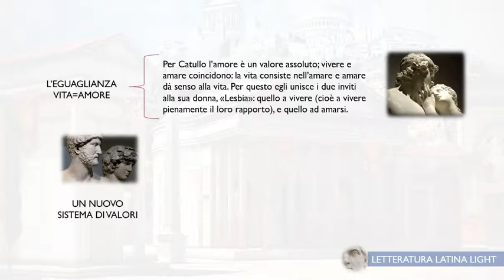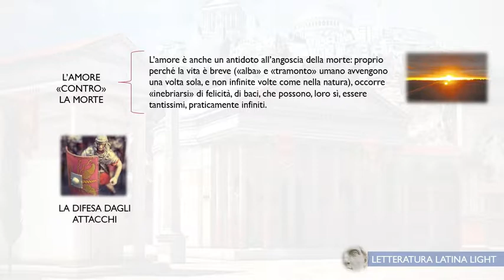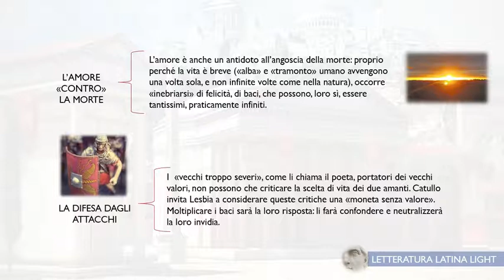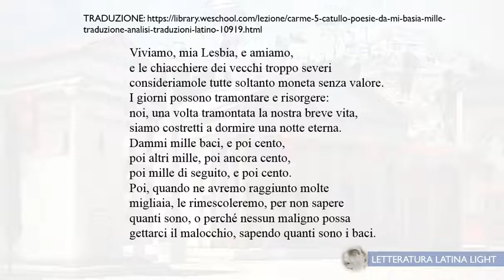LETTURE LATINE LIGHT - "VIVIAMO E AMIAMO" DI CATULLO